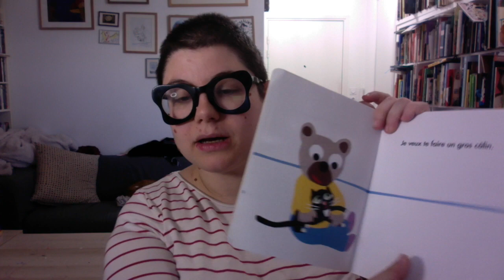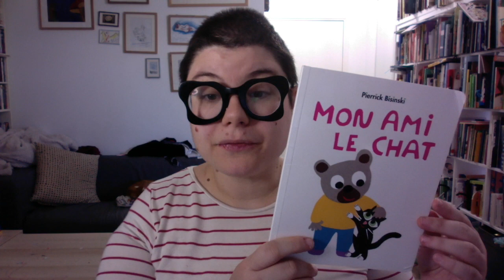mon ami le chat